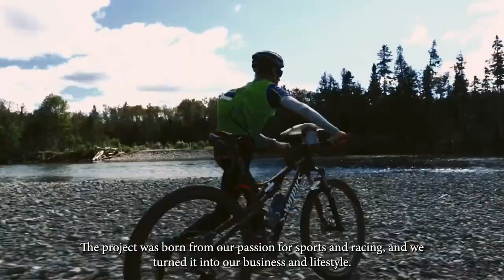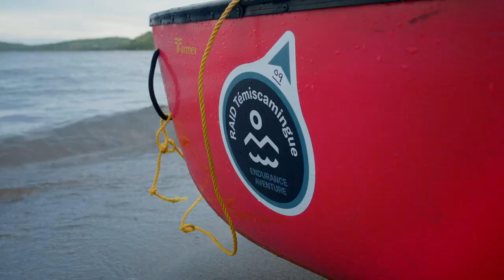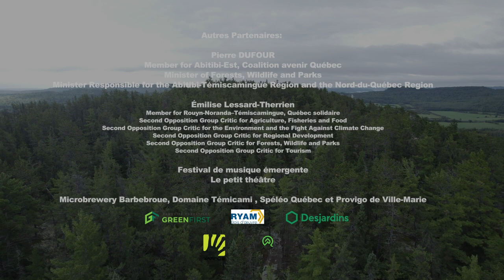Raid Témiscamingue 2021 international TV show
Translate to English: Relive from the comfort of your home the incredible adventure of the first Témiscamingue Raid, where ten Canadian families had to tap into their spirit of adventure, endurance, and family unity to meet the challenges of this exceptional event. These pioneering families were the forerunners of numerous international raids organized in the beautiful Témiscamingue region. In the meantime, we hope you enjoy this program, broadcast worldwide.

Revivez depuis le confort de votre foyer l'incroyable aventure du premier Raid Témiscamingue, où dix familles canadiennes ont dû faire appel à leur esprit d'aventure, à leur endurance et à leur unité familiale pour relever les défis de cette épreuve exceptionnelle. Ces familles pionnières ont été les précurseurs de nombreux raids internationaux organisés dans la magnifique région du Témiscamingue. En attendant, nous espérons que vous apprécierez cette émission, diffusée à l'échelle mondiale.